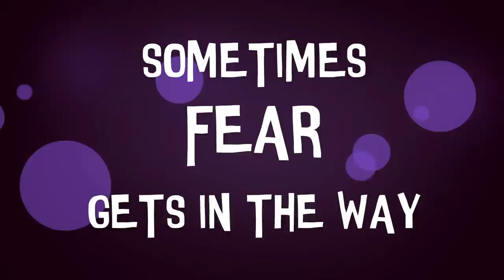Christmas Inside Out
Christmas can be an emotional time. Join us in November and December as we take a new approach and explore Christmas Inside Out.